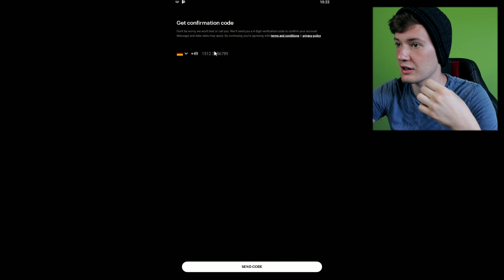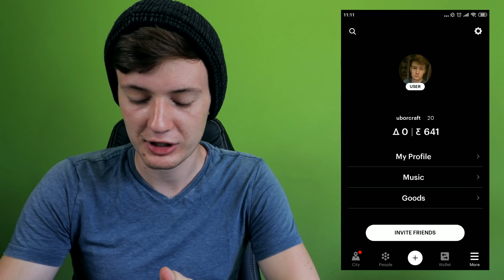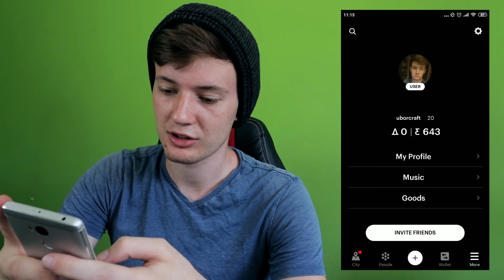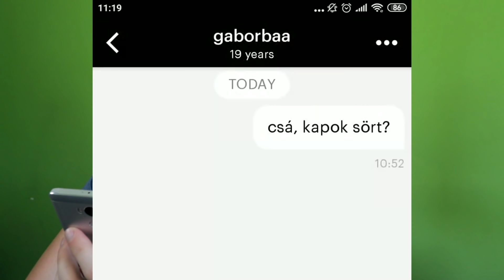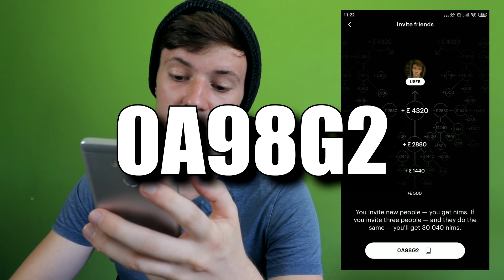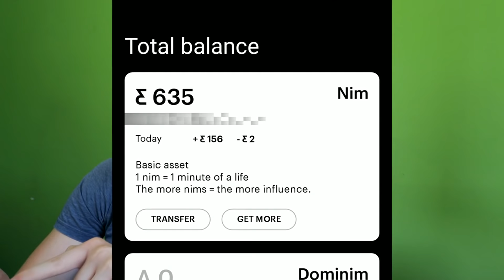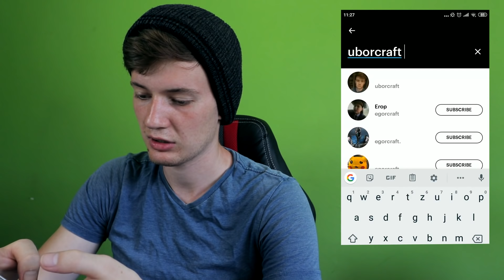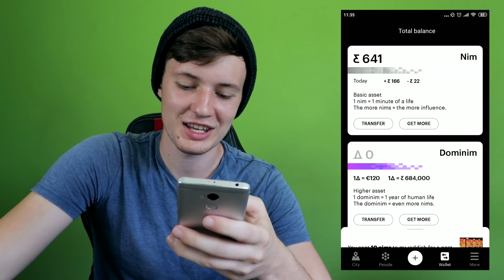Gyűjtsd a NIMEKET!